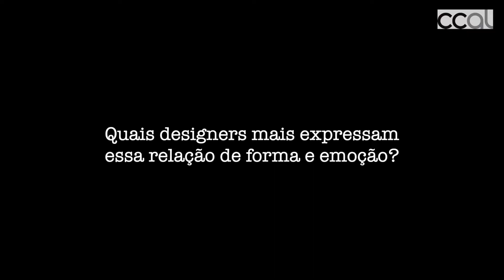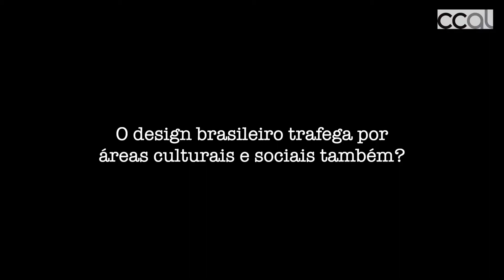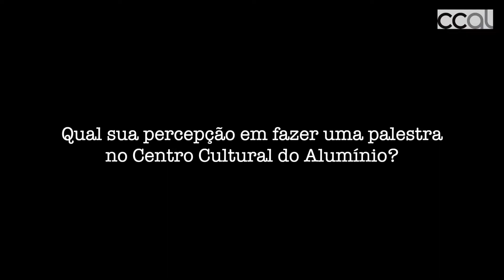Regina Galvão • Entrevista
A partir da máxima do design “a forma segue a função”, a jornalista Regina Galvão nos fala, nesta breve entrevista, de um elemento a mais constantemente presente nas criações brasileiras: a emoção pelo o que essas obras representam.